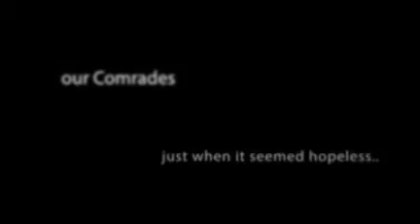145th Bentonville ~ A Union Soldier's Perspective... Part 2 "The Battle"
Soldier's of the 150th New York and the 53rd PVI participate in the 145th Anniversary of the Battle of Bentonville, March 20-21, 2010. This video is from their vantage point for Sunday's battle scenario... "Last Grand Charge of the Army of Tennessee & Morgan's Stand". Over 3500 reenactors and 50,000 plus spectators converged on rural North Carolina to be a part of this awesome event.